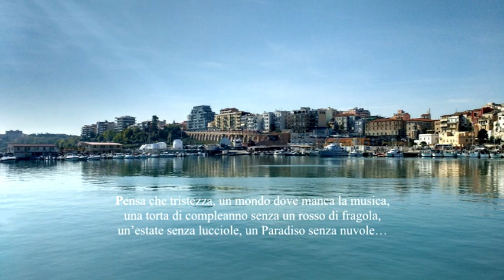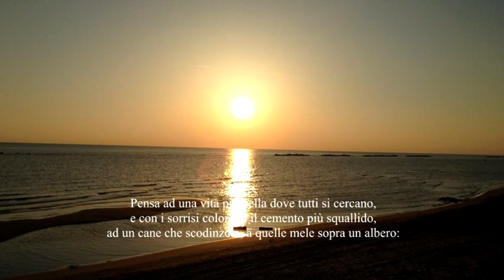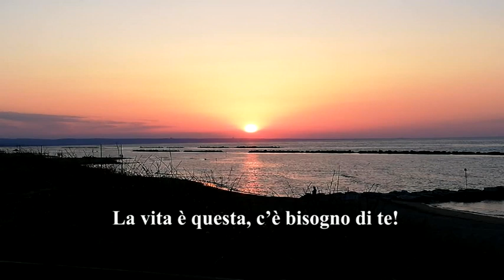LA VITA E' QUESTA Nicola Palladino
Una mia canzone che inneggia alla vita, con la voce di una giovanissima Carla Mascio...